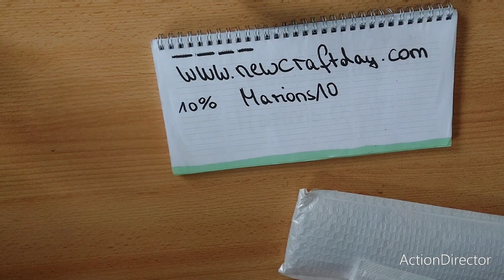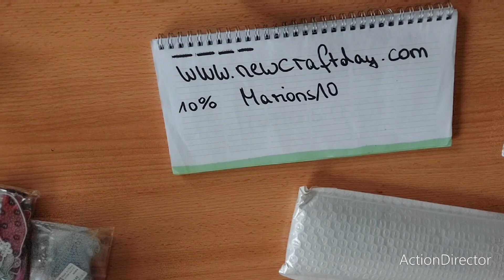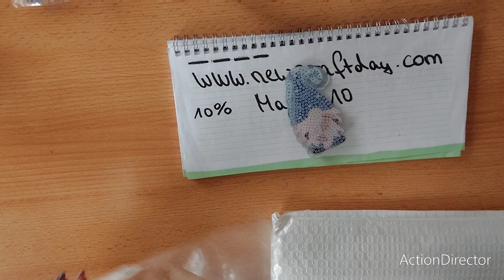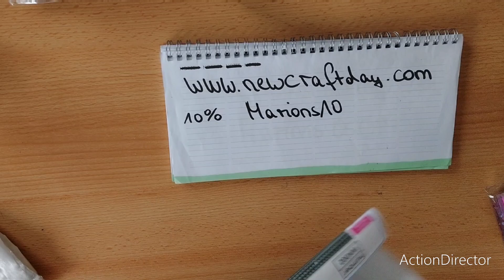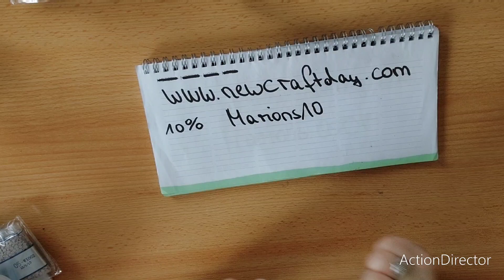🌼🌼Newcraftday Unboxing🌼🌼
Heute habe ich mal wieder ein Unboxing Video für euch mit tollen Produkten von
Newcraftday
Aktionen:
1.Geben Sie 50 $ aus - erhalten Sie KOSTENLOSEN Versand UND wählen Sie 2 kostenlose Geschenke aus 2.Sparen Sie 10% mit meinem Code Marion10

Viel Spaß